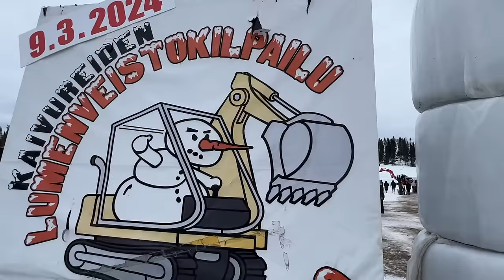Kaivinkoneiden lumenveiston SM-kilpailut 2024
Kaivinkoneiden lumenveiston SM-kilpailut järjestettiin 9.3.2024 Pirkanmaan pienimmässä kunnassa Juupajoella. Koko perheen mahtavaan talvitapahtumaan saapui kaksikymmentä kilpailijaa ja useampi tuhatta kävijää eri puolilta Suomea.
Tulokset konesarja:
1. Risto Kantola
2. Henri Soikka
3. Juha-Matti Talvio
Avustajan kanssa:
1. Eero Santahuhta & Olli Montonen
2. Väinö From ja Joanna Äikäs
3. Hugo Rentto & Juha-Pekka Saarela